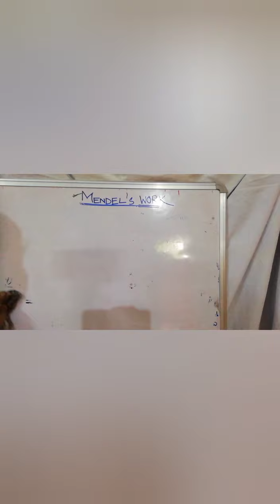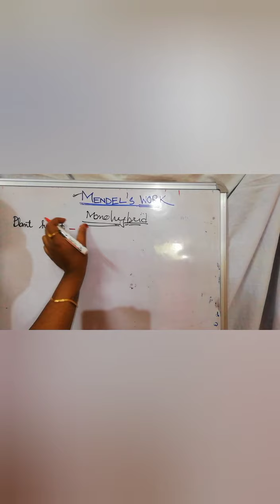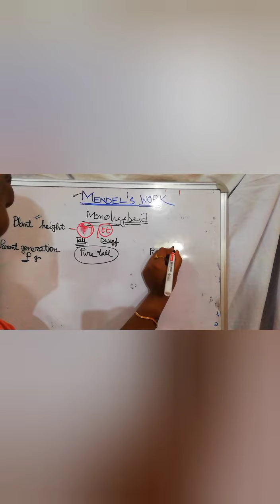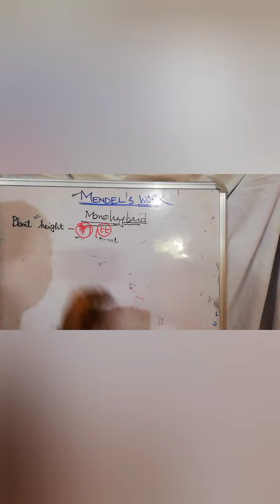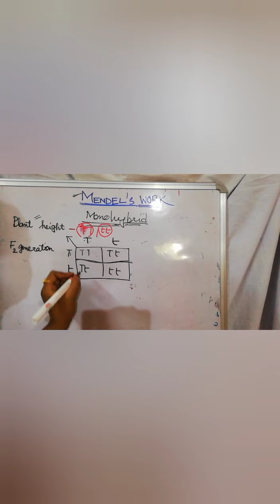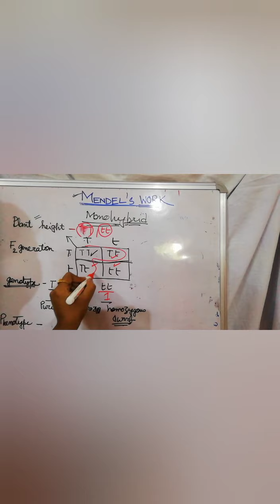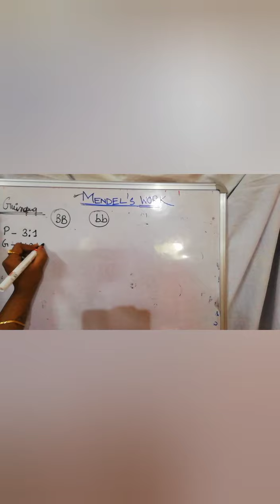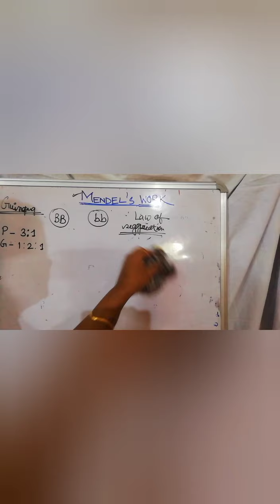Mendel experiment and monohybrid cross part 2 of genetic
Basic concept of genome
Pure and hybrids with
Autosome and allosomes
Ideas about garden peas
With its combination of character s
Various fact on monohybrid cross
laws of segregation.
All about ..